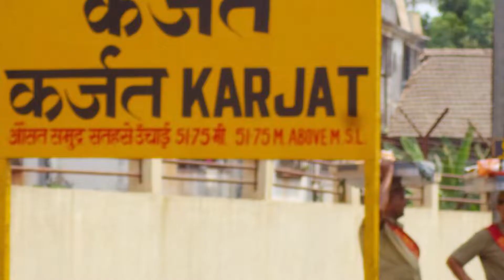I ACCIDENTALLY TRIGGERED THE 9-3 CURSE!!! VALORANT HIGHLIGHTS